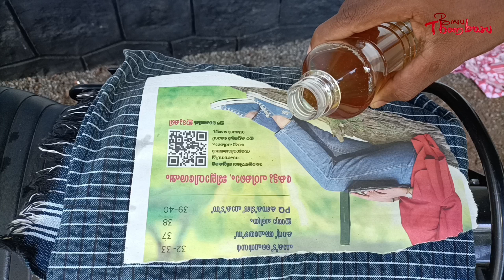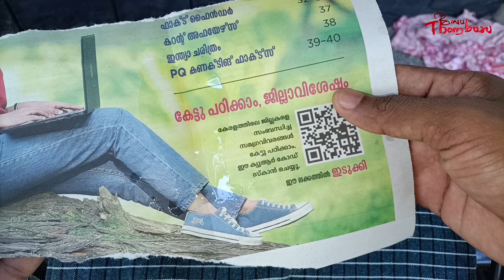എങ്ങനെ അറിയാം ശുദ്ധമായ തേൻ || How to know pure honey || തേനീച്ച വളർത്തൽ || Beekeeping